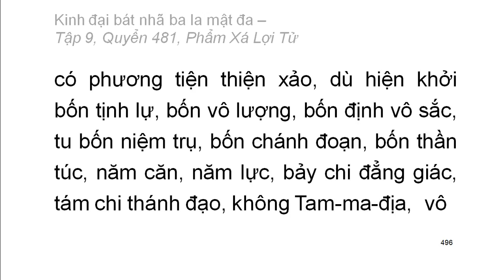Quyển .../600: Kinh đại bát nhã ba la mật đa (tiếp)